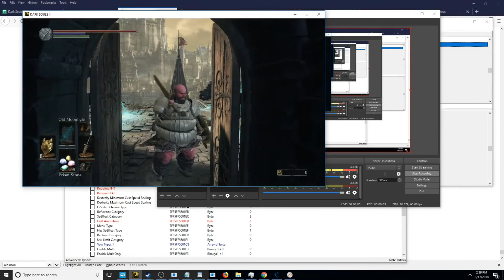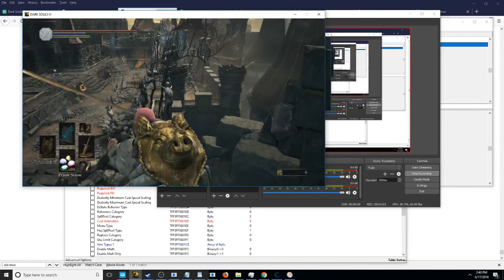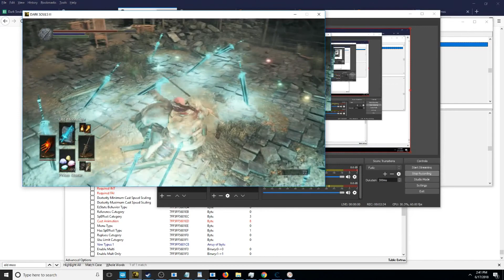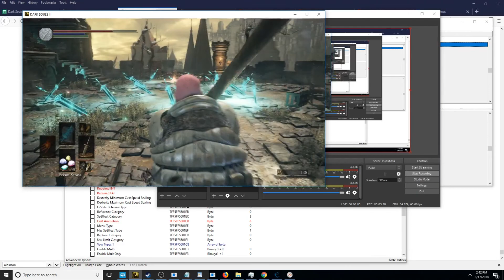Pigward's Old Moonlight Emporium - Old Moonlight Spells Discounted! Dark Souls 3